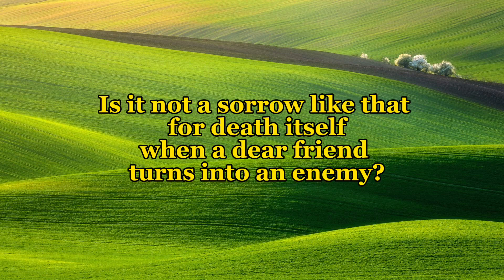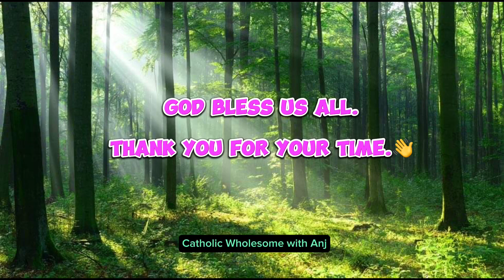Sirach 37: 1-6 False Friends / Bible Verse Reflection